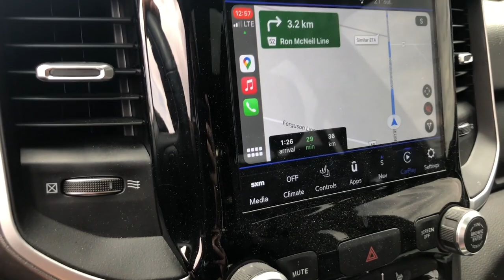Port Bruce - Catfish Creek Canoe Trip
My second Canoe Trip in 2021. Catfish Creek in Port Bruce Ontario.